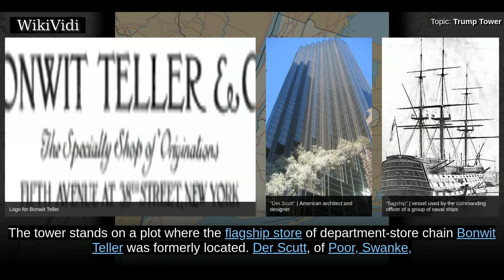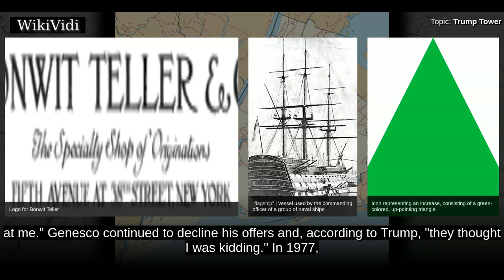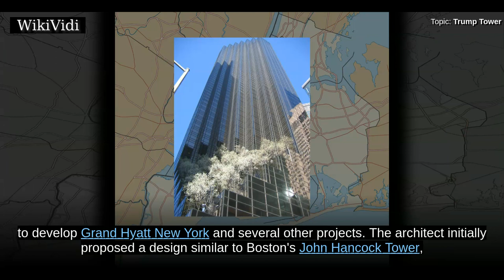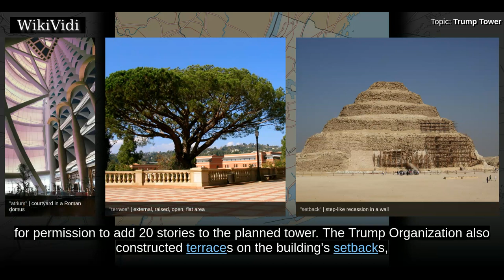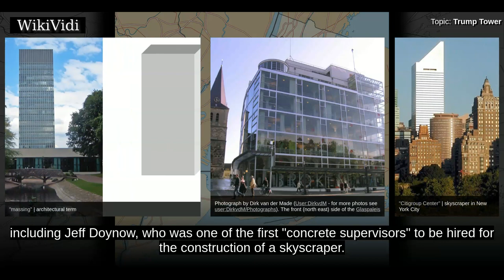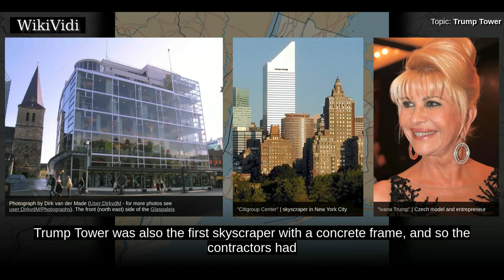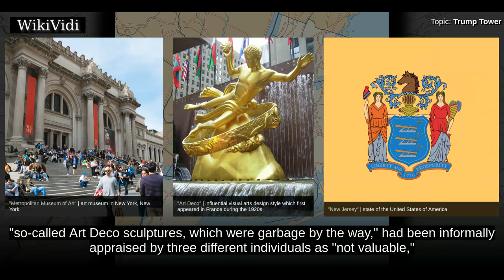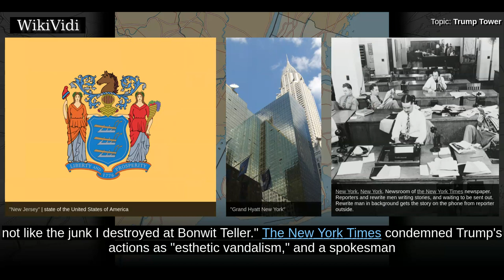TRUMP TOWER - WikiVidi Documentary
Trump Tower is a 58-story, 664 ft mixed-use skyscraper at 721–725 Fifth Avenue between 56th and 57th Streets in Midtown Manhattan, New York City. Trump Tower serves as the headquarters for The Trump Organization. Additionally, it houses the penthouse condominium residence of the building's namesake and developer, U.S. President Donald Trump, who was a businessman and real estate developer when the tower was developed. Several members of the Trump family also live, or have resided, in the building. The tower stands on a plot where the flagship store of department-store chain Bonwit Teller was formerly located.  Der Scutt, of Poor, Swanke, Hayden & Connell designed Trump Tower, and Trump and the Equitable Life Assurance Company  developed it. Although it is in one of Midtown Manhattan's special zoning districts, the tower was approved, because it was to be built as a mixed-use development. Trump was permitted to add more stories to the tower, because of the atrium on the ground floor. Th...

Shortcuts to chapters:
00:02:04 Context
00:05:12 Planning
00:08:25 Construction
00:11:34 Incidents

Copyright WikiVidi.